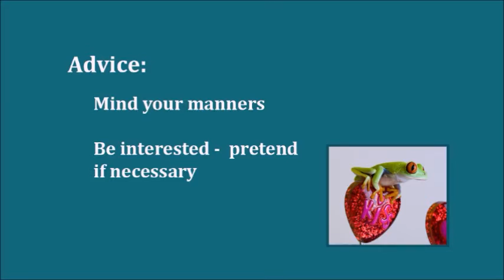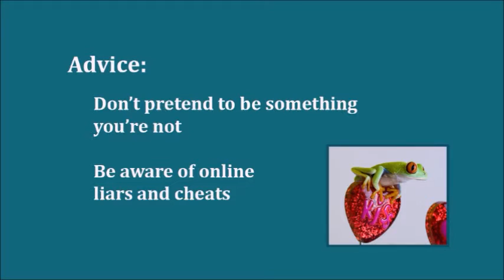The Seven Deadly Sins of Dating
Episode 2 - Comedy author of 'The Hobbyist's Guide to Dating' and dating expert, Sharon Mason, is joined by singleton Fliss Williams to talk about what not to do on a date, and share their terrible dating experiences.  You can buy Sharon Mason's first book 'The Hobbyist's Guide to Dating' through Amazon.